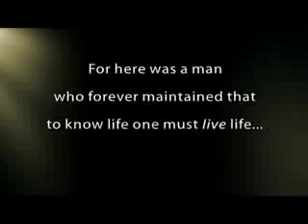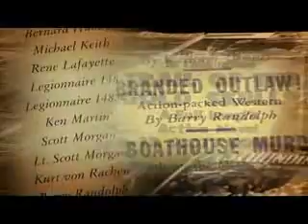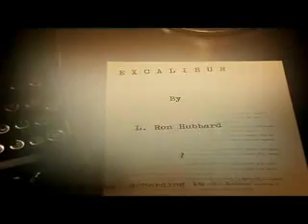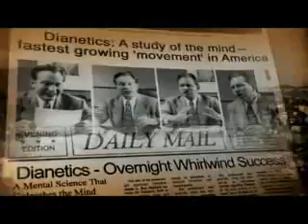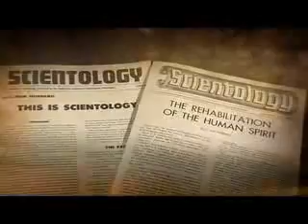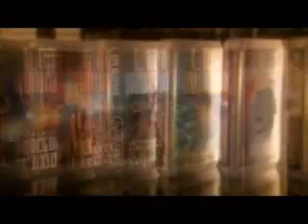Nostradamus: Great Genius Revealed!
Nostradamus:

The Great Genius will help unify science and religion and bring about
the enlightenment and peace of the Age of Aquarius foretold by
prophets. People will be able to free their inner selves and open
themselves up to the higher powers and the higher levels of the
universe. In effect it will make everyone a philosopher. Sects and
religions that embrace the newly discoverd principles will be
widespread as adherents meet and share experiences in exploring the
"upper regions".

The great genius will realize the magic of alchemy through his
discoveries and inventions. The new philosophy engendered by his
discoveries will encourage the development of mental powers and
anything will seem possible in the climate of a greater unity of
mind, soul, body, and emotions. People will be able to manipulate the
basic forces of the universe in a way that will seem utterly fantastic
to those not involved with the occult. People presently involved in
occult and psychic realms currently deal with these forces with great
understanding,
sharpening the efficacy of the art.

Future medicine will reach astonishing sophistication by today's
standards and will eventually be able to renew a body or "breath back
the spirit" into, i.e. reanimate, the body. A breakthrough in
science will have a profound effect and man will finally "touch God",
so to speak. The spiritual core of the universe that animates
everything through lifeforce will be discovered, the central source
of this the divine spirit. It will seem like a profound rebirth of
humanity

Scientology is an applied religious philosophy.

    The fastest growing religious movement on Earth, Scientology has become a firmly established and active force for positive change in the world in less than half a century.

    The Scientology religious philosophy contains a precise system of axioms, laws and techniques, exhaustively researched and documented as workable. As such, it provides the individual with the ability to dramatically improve conditions, not only in his own life but in the world around him.

Scientology is a religion in its highest meaning, as it helps bring man to total freedom and truth.

The essential tenets of Scientology are these:

You are an immortal spiritual being. Your experience extends well beyond a single lifetime. And your capabilities are unlimited, even if not presently realized.

Furthermore, man is basically good. He is seeking to survive. And his survival depends upon himself and his fellows and his attainment of brotherhood with the universe.